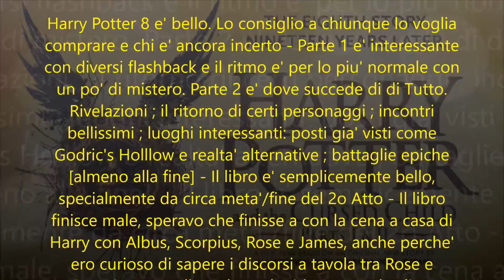HARRY POTTER 8 - IL LIBRO IN GENERALE [NO SPOILER]